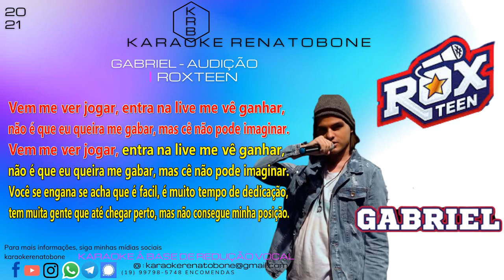GABRIEL - AUDIÇÃO ROXTEEN - KARAOKE